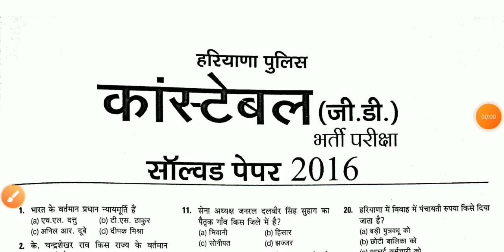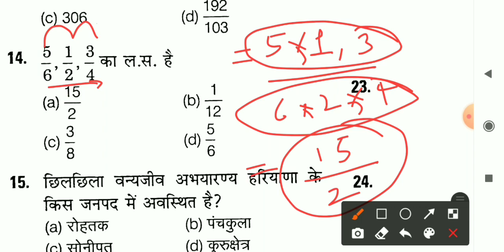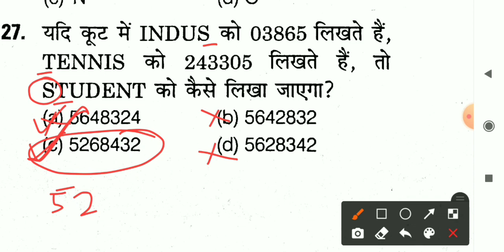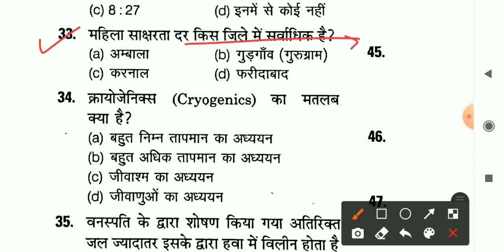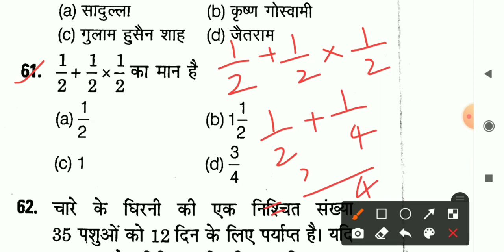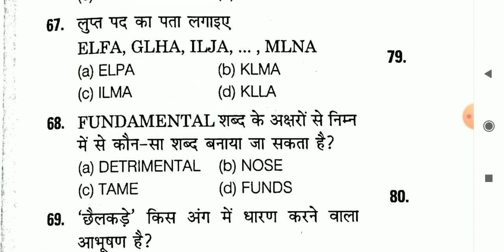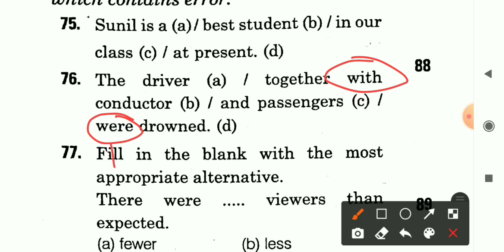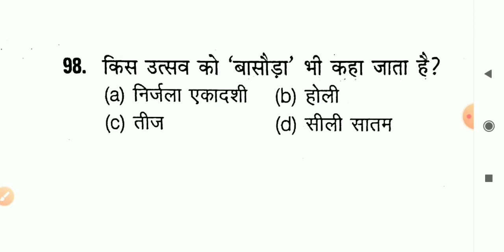Haryana Police Constable Previous year solved paper 2016/Haryana Police last year solved paper 2021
Haryana Police Constable previous year solved paper 2016.
Hssc police Constable previous year Question Paper 2021.